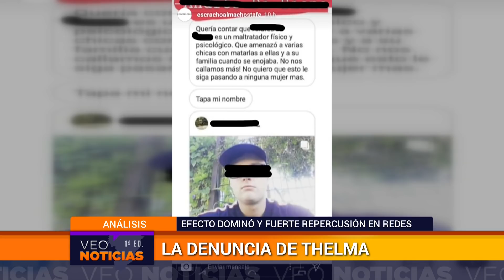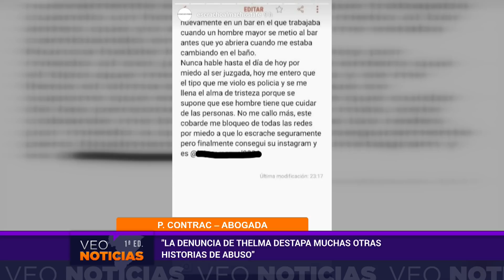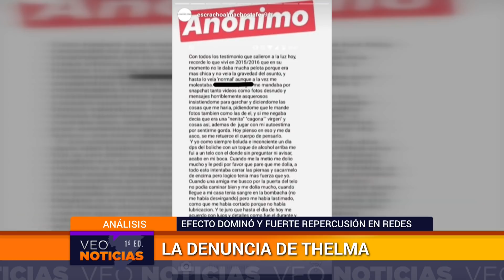PAULA CONDRAC - EFECTO THELMA